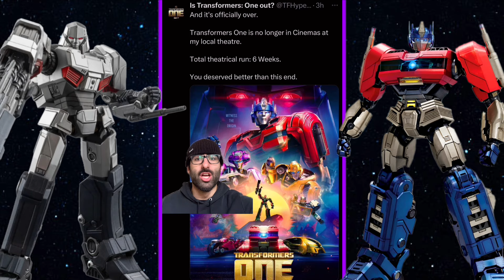Transformers One | You Deserved Better Than This